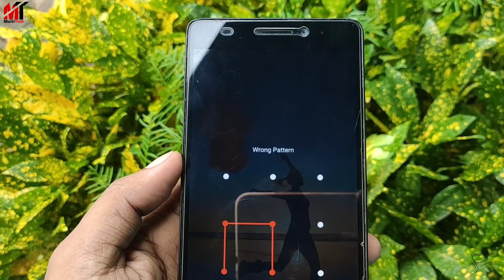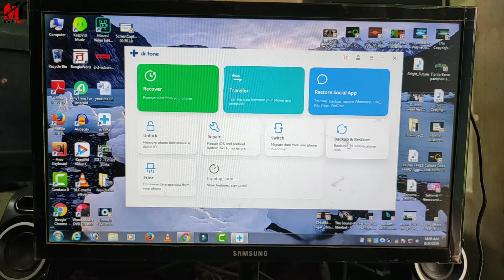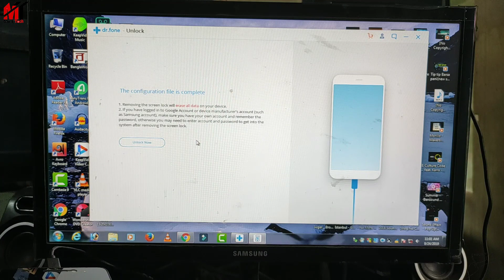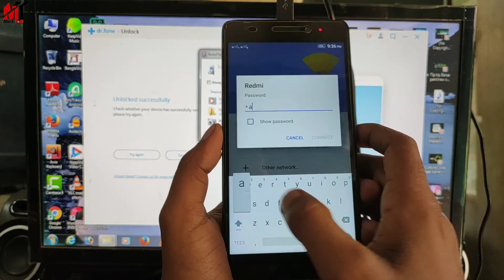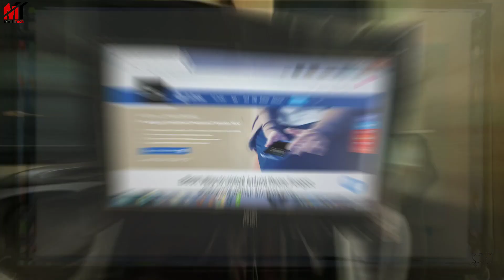যে কোনো ফোনের লক খুলে ফেলুন মাত্র 1 মিনিটে,100% গ্যারান্টি|How to unlock Android phone Easily.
Best Way to Unlock Android Phone Forgot Password without Any Data Loss.

dr.fone is an all in one tool that allows you to completely recover lost files from your Android device and also unlock Android forgotten password. It recovers different data types like messages, videos, photos, call history, audio and contacts from a wide range of android phones like Samsung, HTC, Lenovo, Motorolla, Google Sony and LG just to mention a few. The beauty of this software is that it works on both rooted and unrooted android devices. Moreover, this cross-platform software can unlock a phone which you forgot Android password. This inbuilt feature allows you to remove Android forgotten password while safeguarding the data files on your Android device. Above all, as the best phone unlocking software, it is cost effective and easy to use.

►MY GEARS:

Mini Tripod